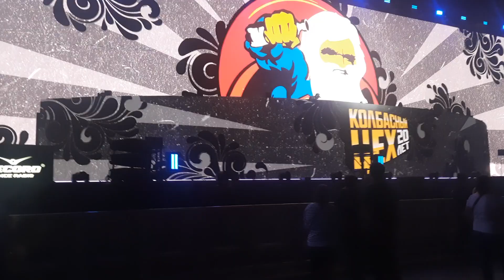Колбасный цех 20 лет. За 10 минут до начала.